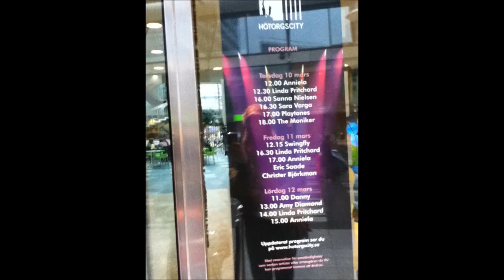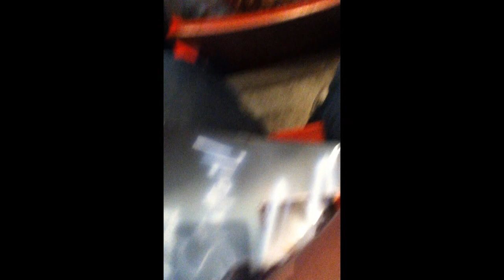Stockholm Melodifestivalen 2011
Stockholm 10-13 maart 2011